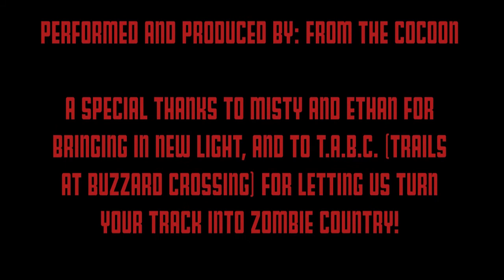From The Cocoon: Zombie Days (Full Version)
"Zombie Days"
From The Cocoon
Written By: Chaznik Raab and Christopher Byman
Performed By: From The Cocoon
Directed By: Amanda Bustamante
Director of Photography: Amanda Bustamante
Produced By: David Fitzgerald, Chaznik Raab and Amanda Bustamante

Filmed on location @ T.A.B.C. (Trails At Buzzard Crossing) in Bandera, TX